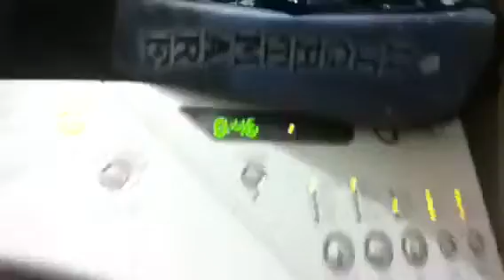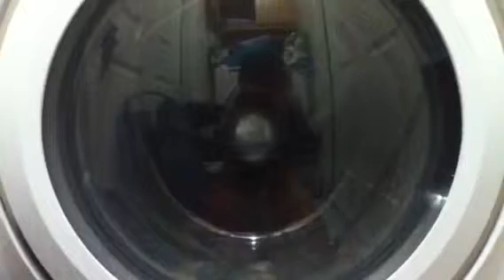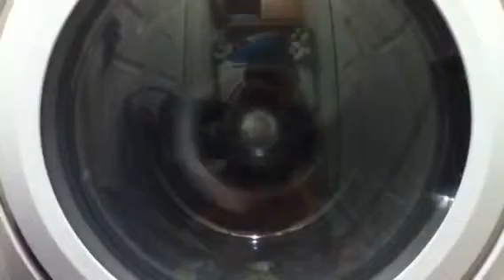Whirlpool Duet HT - Sanitary Cycle: End of Main Wash & Start of 1st Spin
HT stands for High Temperature after Super Hot for the Sanitary Cycle.